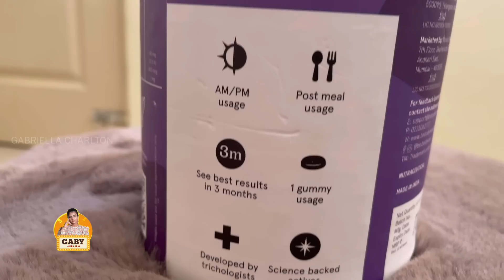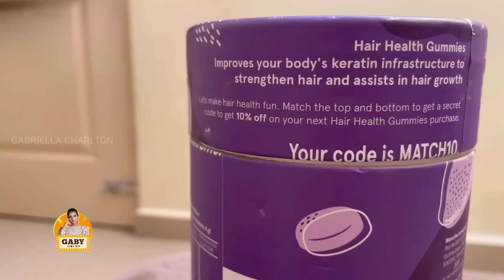What's Inside My Shooting Bag 👜🎒 | Shoot Bag Tour | Gabriella Charlton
✨𝗚𝗲𝘁 𝟮𝟬% 𝗰𝗮𝘀𝗵𝗯𝗮𝗰𝗸 𝗼𝗻 𝗽𝘂𝗿𝗰𝗵𝗮𝘀𝗲 𝗳𝗿𝗼𝗺 𝗕𝗼𝗱𝘆𝘄𝗶𝘀𝗲 𝘄𝗲𝗯𝘀𝗶𝘁𝗲✨

Welcome to GABRIELLA CHARLTON channel. Join
to see all the fun and entertainment and to personally connect with you.